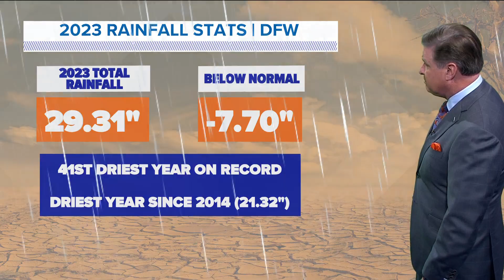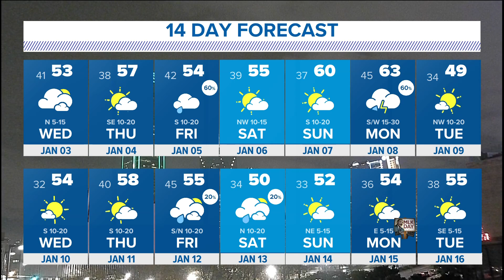DFW Weather | 2023 weather stats, 14 day forecast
The average temperature for 2023 was 69.7 degrees, the second-warmest year on record behind 2017.